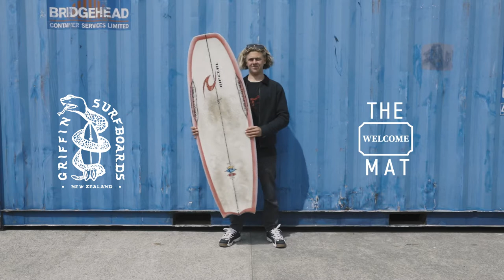Four boards four surfs two days in Raglan with Luke Griffin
Four boards to Surfs with Luke Griffin riding the keeler, LPG and welcome matt.

Shot by @jeremeaubertin and @billy_leepope